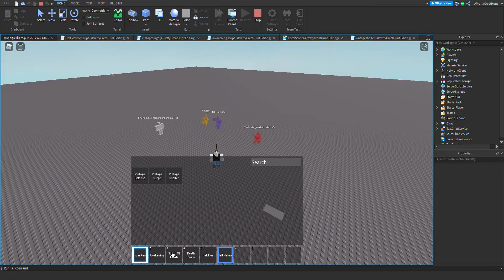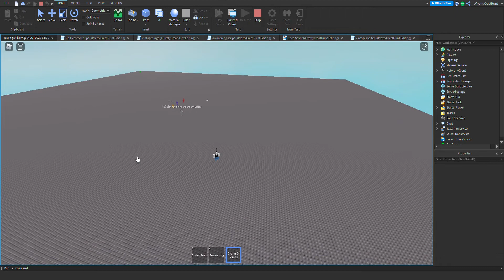Testing Roblox Studio